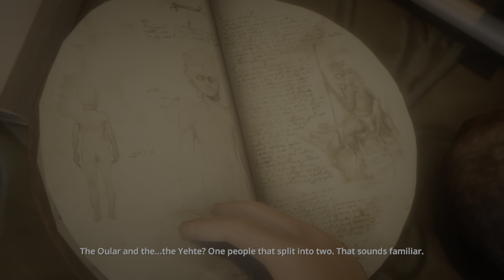Dreamfall Chapters_20210730184923